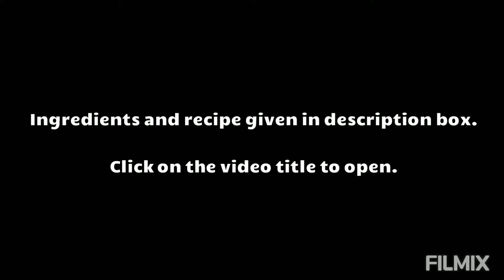Potato Fry | உருளைக்கிழங்கு பொரிச்சது | ഉരുളക്കിഴങ്ങ് ഫ്രൈ | Spicy Potato | One Minute Recipe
Join me as I prepare a simple spicy potato fry.

Ingredients:
Potato - ½kg
Red chilli powder
Salt
Groundnut oil

✓ Chop the potato thinly.
✓ Heat the groundnut oil.
✓ Add the potato with salt and chilly                               powder.
✓ Stir gently at intermittent intervals.
✓ Stop when they are fried evenly on both sides.

TIP:

1. Use as less oil as possible so that no oil is left behind after frying. If excess oil is added, the salt and chilli powder will not stick to the potato and will get burnt in the oil.

2. Always stir gently so as to not break the potatoes.

Served best with curd rice or sambar rice.

Comment your questions if any.